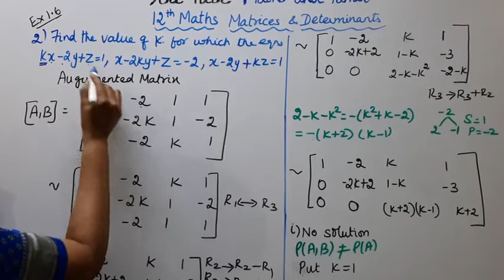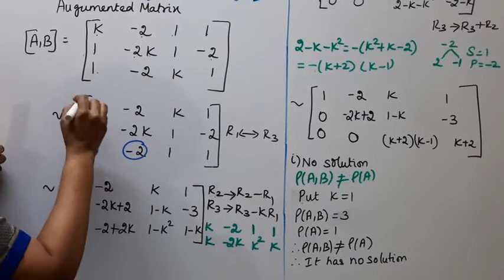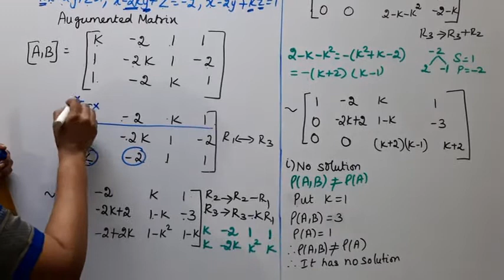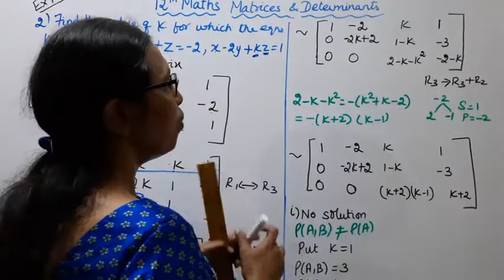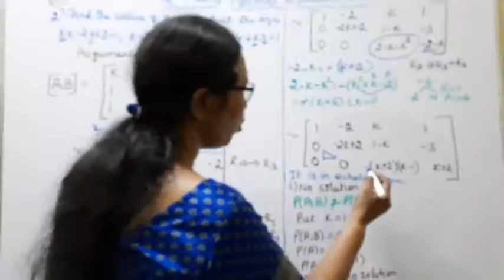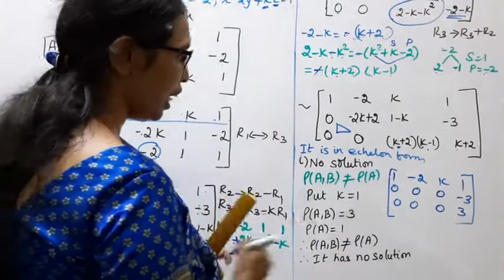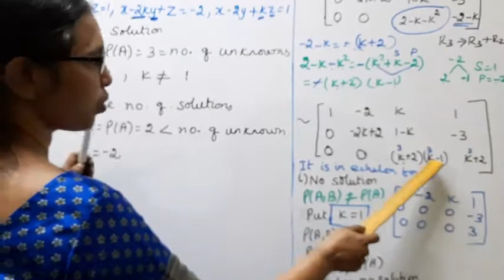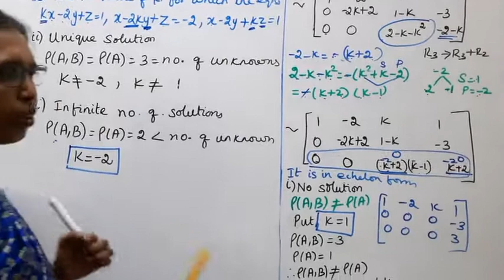T.N. 12th Maths Exercise:1.6 Sum - 2 | Matrices & Determinants.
.Dear Students,
New Syllabus
Applications of Matrices & Determinants  Chapter - 1
tn12thmathsex:1.6-2#tn12thmatrices&determinants#ex:1.6-2#mathsandtami